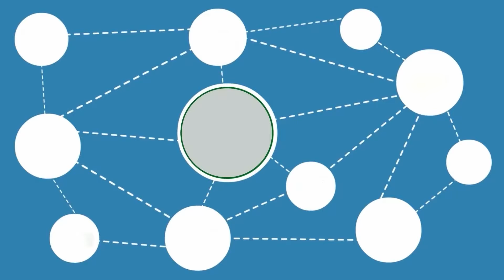Hadda dadkan [ Anshax xumada ] loo soo xiray marka maxkamad la geeyo Boolis-ka sanka laga soo gelina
Bisle Xasan “ Hadda dadkan [ Anshax xumada ] loo soo xiray marka maxkamad la geeyo Boolis-ka sanka laga soo gelinaa iska baxa ayaa la leeyahay ".